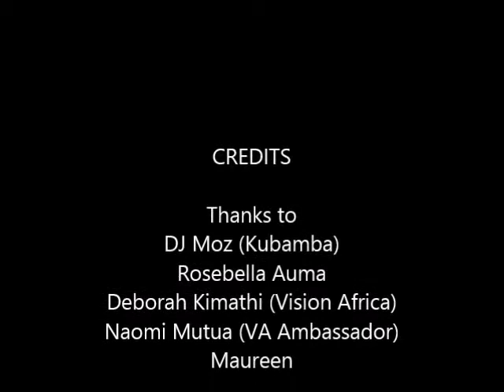GO MAD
End 2014 on a high by choosing to Go MADforSmiles!
There are lots of ways to Make A Difference - what will YOU do?